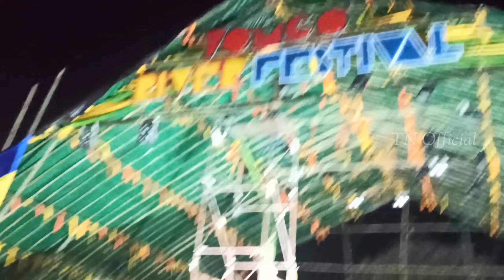YOMGO RIVER FESTIVAL KAMBA 2023| All setup is almost done|ARUNACHAL PRADESH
starting day tomorrow, now get ready friends